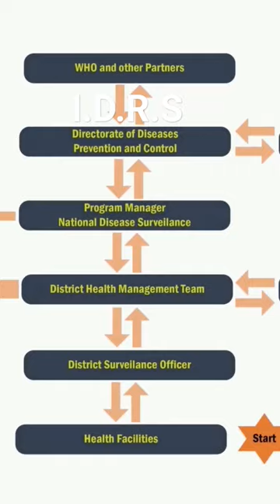IDRS animatedseries jake animation cartoon